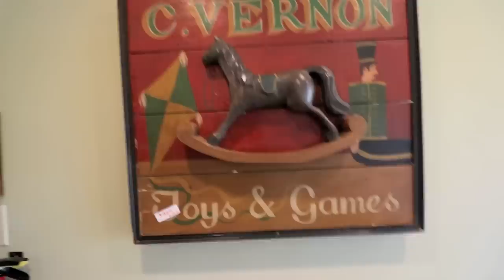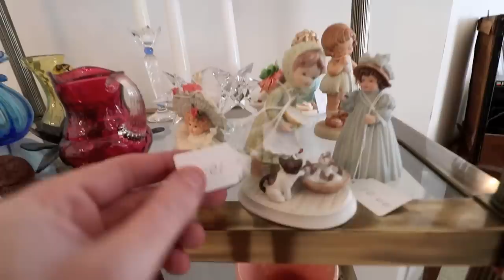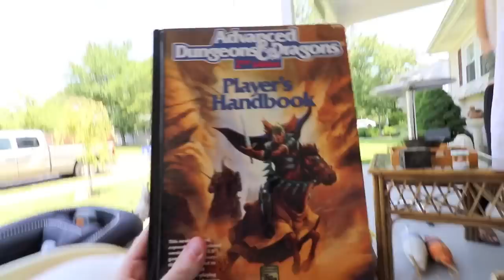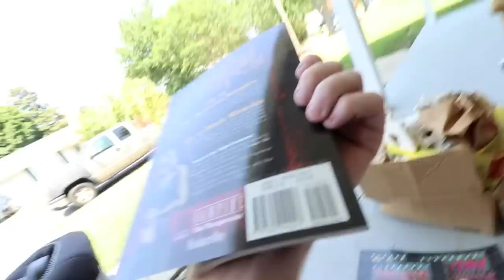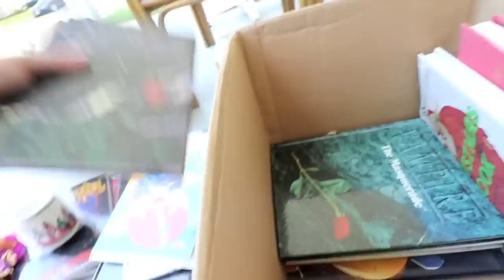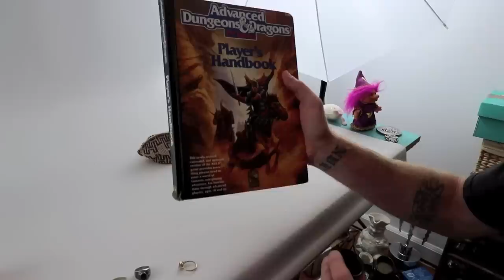GOLD & SILVER Found In $5 Box Deal At Yard Sale!!!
Went yard sale treasures hunting and you'll never believe what we bought for $5!!! BEST BOX DEAL EVER Gold, Silver, and Other goodies all for only five dollars!